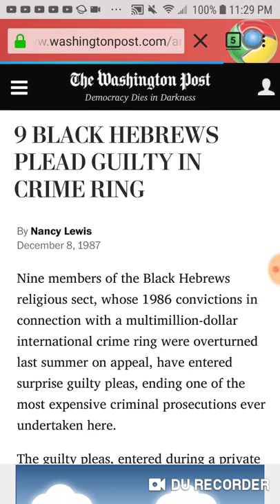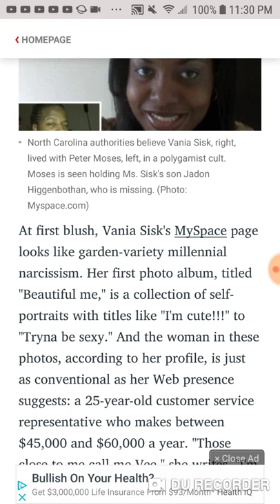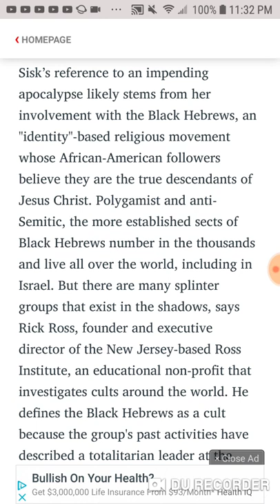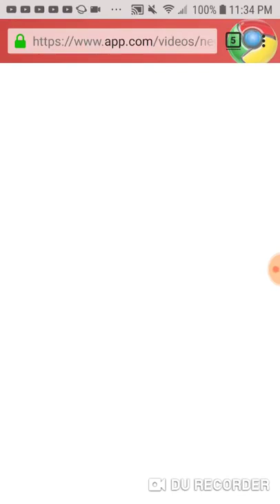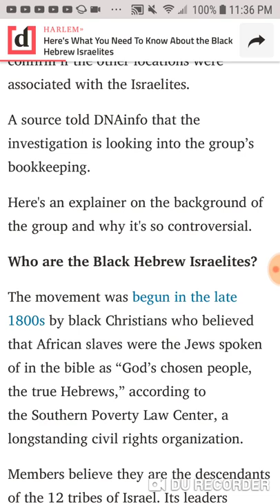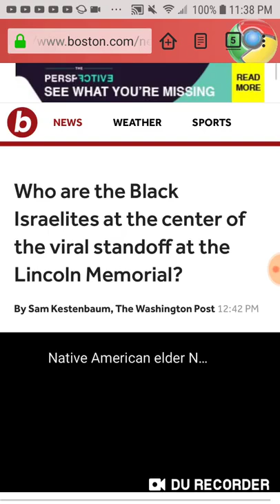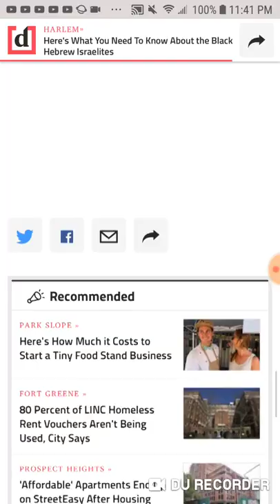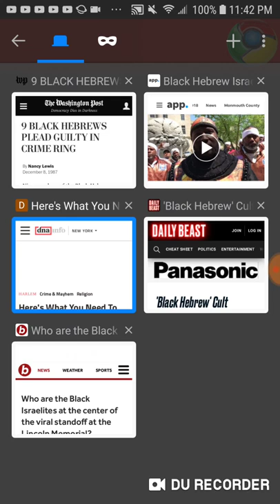Re: Headlines & News (GMSFASTFOOD)